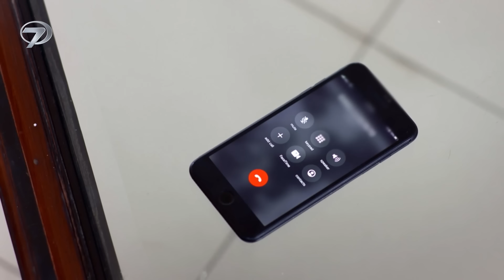Divane Gönlüm - Deewangi 6. Bölüm 💓💫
MANTIK VE DUYGUNUN SAVAŞ VERDİĞİ BİR AŞK HİKAYESİ “DİVANE GÖNLÜM”

Kanal 7 ekranlarında yepyeni bir hikaye başlıyor! Pakistan’ın ünlü oyuncuları Danish Taimoor ve Hiba Bukhari’nin başrollerini paylaştığı “Deewangi” dizisi “Divane Gönlüm” adıyla Kanal 7 ekranlarında izleyicisiyle buluşuyor. Divane Gönlüm, siyah ve beyaz kadar farklı hayatlara sahip iki gencin yollarının kesişmesiyle birlikte yaşanan aşk öyküsünü konu ediyor.

Pakistan’da izlenme rekorları kıran “Deewangi” dizisi “Divane Gönlüm” adıyla ekranlardaki yerini alıyor! Nagin ve ablası, annelerinin vefatından sonra babaları tarafından terkedilmiş iki kardeştir. Nagin, evli olan ablasının yanında zor şartlarda yaşamak zorunda kalır. Eniştesi, ablasına karşı zalim ve kötü bir kocadır. Nagin’i bir önce evlendirip başından atmak ister. Ablası ise Nagin’in de kendisi gibi kötü birisiyle evlenip mutsuz olmasını istemez ve buna engel olmaya çalışır. Tüm bu zorluklar içerisinde iş aramaya devam eden Nagin, bir otobüs firmasında hostes olarak işe başlar.

Hikayenin diğer tarafında ise başarılı bir iş adamı olan, sadece işine odaklanmış politikacı bir ailenin çocuğu Sultan vardır. Sultan, biraz kendini beğenmiş, kaba davranışlarda bulunabilen açık sözlü birisidir. Sultan’ın amcası onun da tıpkı kendileri gibi politikaya girmesini ve kızıyla evlenmesini ister. Sultan’ın kuzeni onu seviyordur fakat Sultan’ın belli bir süre ne politikaya atılmaya ne de evlenmeye niyeti yoktur çünkü küçük yaşta kaybettiği babasından kalan işleri devralmıştır. Sultan, iş için toplantısına gitmeye çalışırken otobüste hosteslik yapan Nagin’i görür ve artık hiçbir şey eskisi gibi olmayacaktır. Bir yanda sadece işine odaklanmış para ve güç sahibi Sultan, diğer yanda yaşadığı yoksulluğa rağmen beyaz atlı prens hayalleri olmayan, evleneceği kişiden saygı, sevgi ve samimiyet bekleyen Nagin…